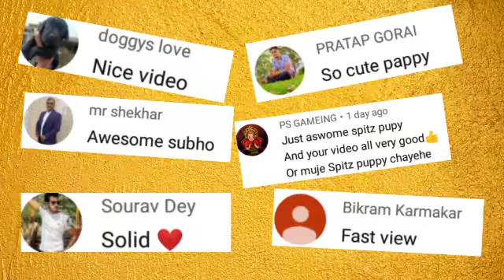new video // gsd puppy for sell //Bengali pet information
breed - gsd puppy
delivery - ask owner?

# Bengali pet information # gsd puppy for sell.